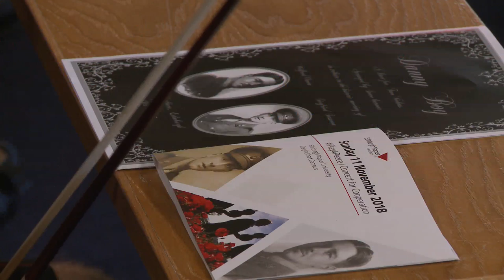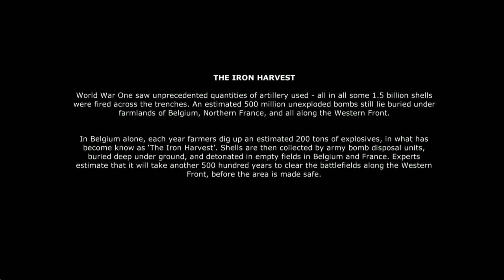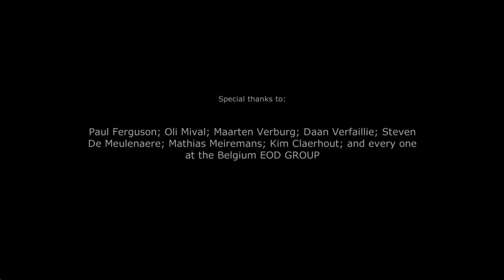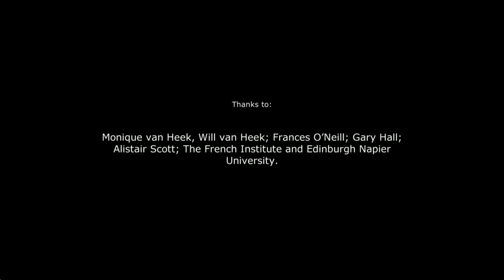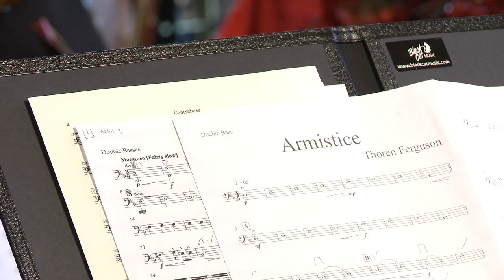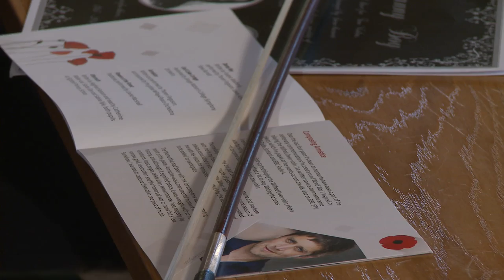Edinburgh Napier - IPlay4Peace Armistice Concert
The anchor concert will take place at Edinburgh Napier University’s Craiglockhart Campus, the site of a former military hospital for shell-shocked officers during World War One, which will include musical performances from George Watsons College Symphony Orchestra and renowned Scottish fiddlers, Thoren Ferguson, Steve Burnett and Lewis Kelly.

In recognition of their bravery and sacrifice as well as the rich body of work left behind by poets from World War One, pupils from Sighthill and Colinton Primary Schools as well as Tynecastle High School will recite the work of renowned poets, Wilfred Owen and Seigfried Sassoon, who received treatment for Shell Shock at Craiglockhart Military Hospital.

Advanced audio-visual streaming technology (LOLA) will be used to project additional performances from Edinburgh Napier University students and pupils from Tynecastle High School to our audience assembled at Craiglockhart Campus from the French Institute and Edinburgh Napier University's Merchiston Campus.

The concert will be streamed live and culminate with a performance of a specially commissioned piece, written by Thoren Ferguson and titled 'Armistice', which will be performed in unison with iPlay4Peace musicians from across the world using modern technology and social media platforms at 3pm (GMT) and 4pm (CET).